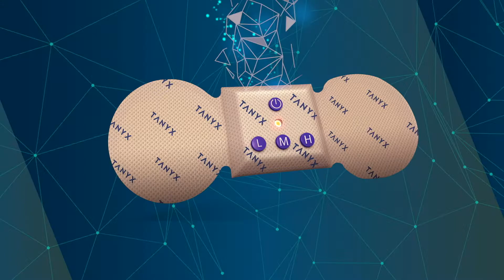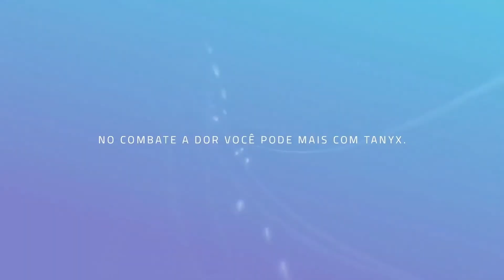Tanyx - Como usar